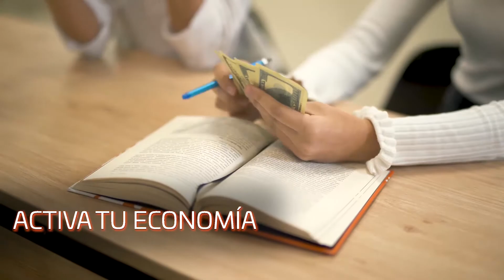ACTIVA TUS INGRESOS CON CRISTINA GODOY